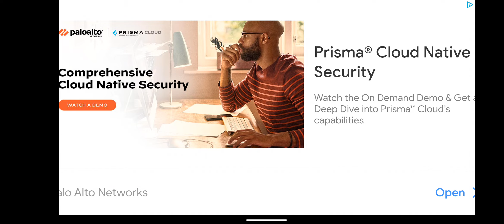mod for Friday night funkin ( that is the game of the game)